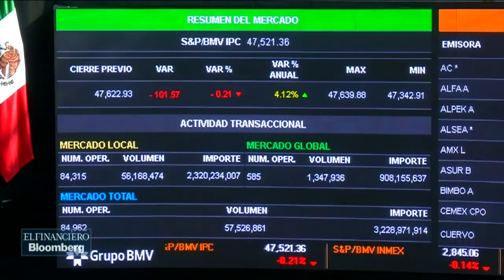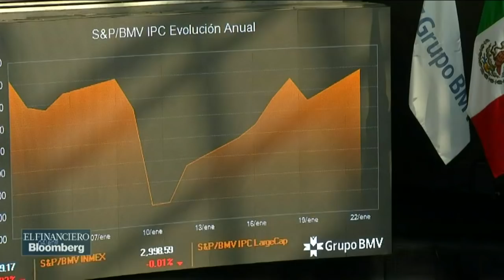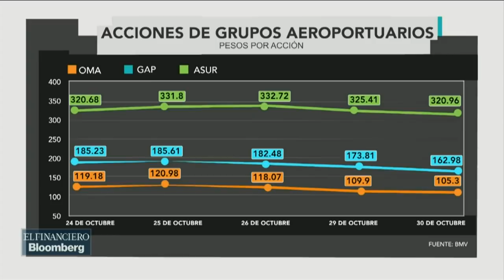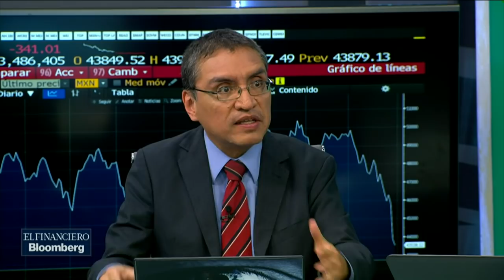La pérdida bursátil en la BMV supera los 20 mmd luego de cancelación del NAIM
La cifra ya mencionada alcanzaría para construir otro Aeropuerto Internacional en el país.